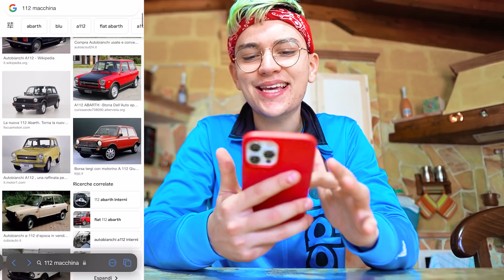REGALO alla MIA FIDANZATA l'AUTO dei SUOI SOGNI😭(emozionante)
Crazie o @Craziegiochi  o @crazievlog o @GiadaMad in vacanza con la poliziotta giada , la sua fidanzata, le ha regalato l'auto dei suoi sogni...è stato molto emozionante!

❤️💛💚💗💙Le avventure dei MAD AMCII❤️💛💚💗💙